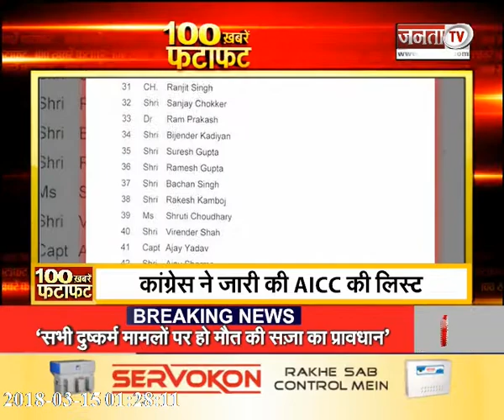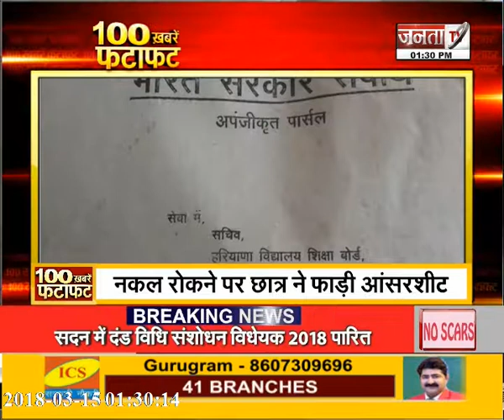Top 100 News